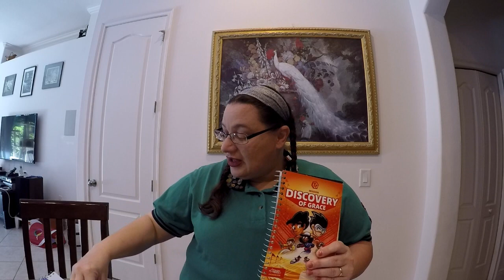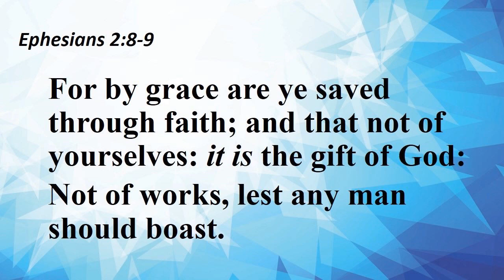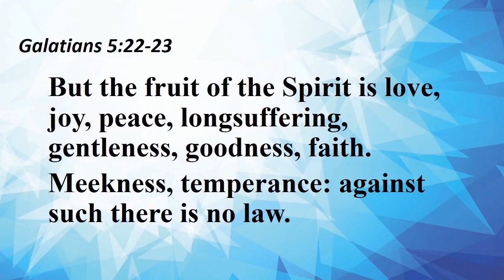Awana Mrs Dani Discovery of Grace 4.7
Discovery of Grace lesson 4.7 Discovery of Grace
Links to past lessons